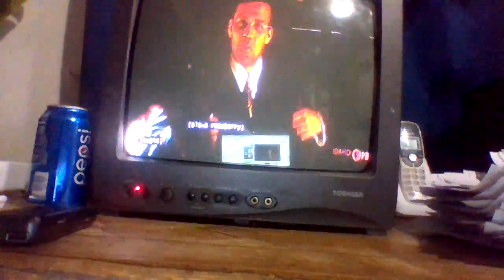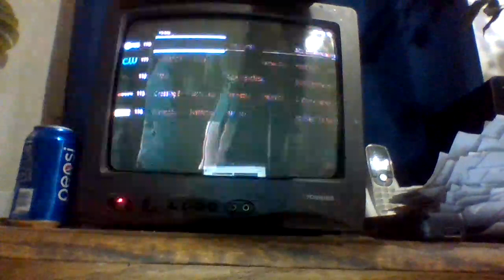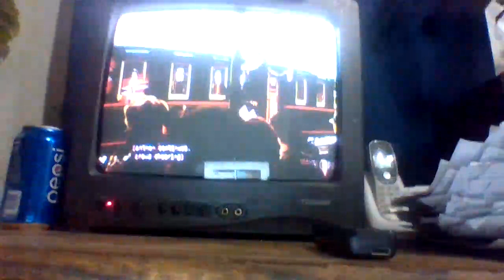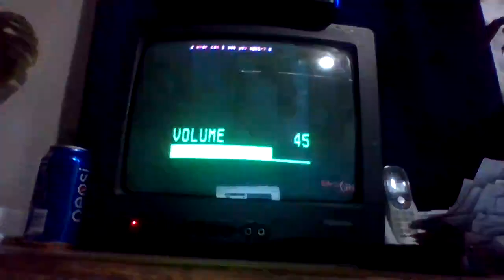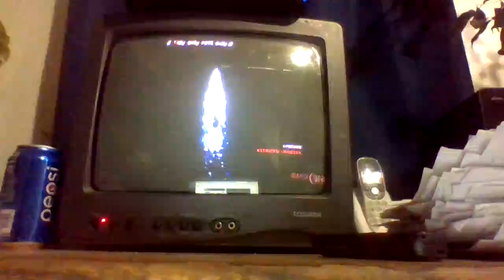21 minutes (2004) hilary duff ashley simpson PG 13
21 minutes (2004) hilary duff ashley simpson PG 13